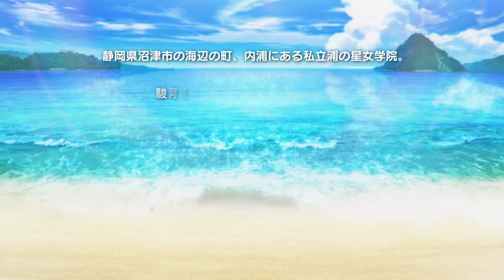A Cursory Analysis of New Sincerity in Modern Anime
A Cursory Analysis of New Sincerity in Modern Anime, and it's Relationship to Traditional Japanese Aeshetics.

This essay is not associated with or endorsed by Sunrise/Bandai, or by Yaoyorozu.

Love Live clips sourced from animelab.com
Kemono freinds clips sourced from official trailer

Only Open Source Applications Used:
Audacity
Openshot
OBS
Avidemux
Pluma
Qupzilla
Antergos